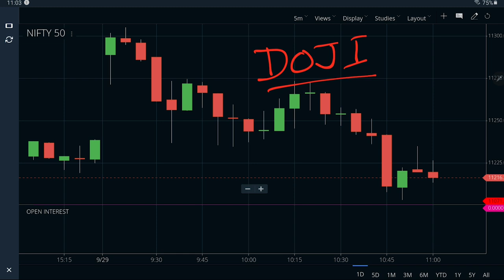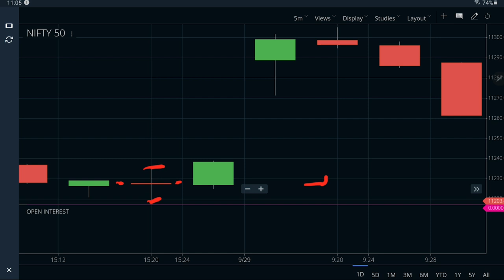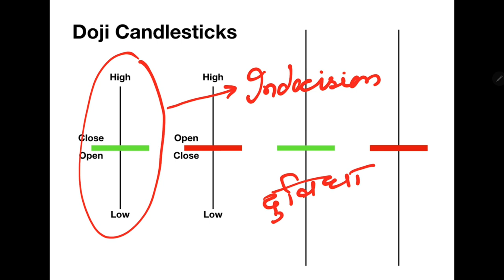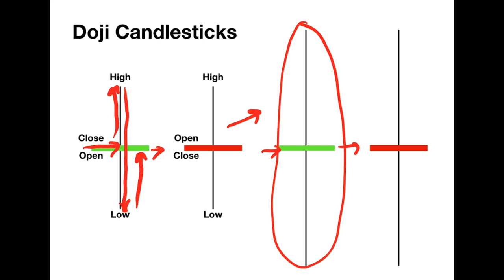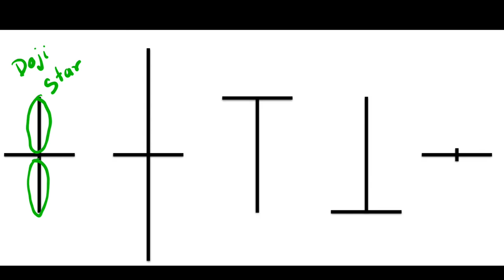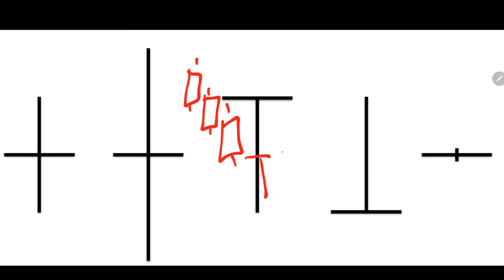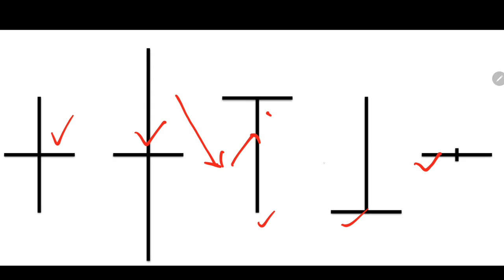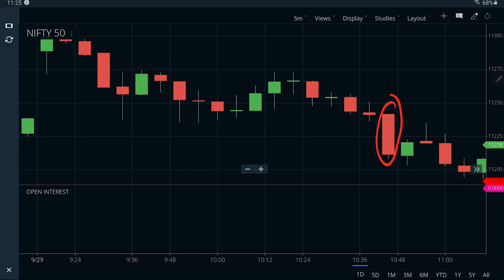Doji Candlestick Pattern Explained in Hindi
Find out what is doji candlestick pattern and what does it means when it occurs in a candlestick chart. This Hindi video for stock market, explains what is a doji candle and how it can be used for trading and investment.

There are 5 different types of doji candles which are discussed in this video (including dragonfly doji and gravestone doji). Check them out.